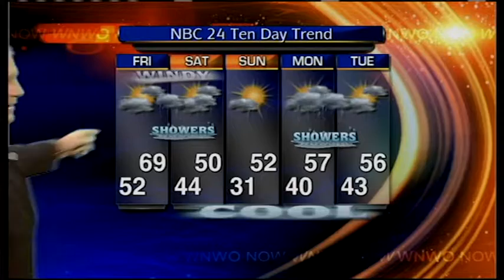Warmth Today, Not Tomorrow